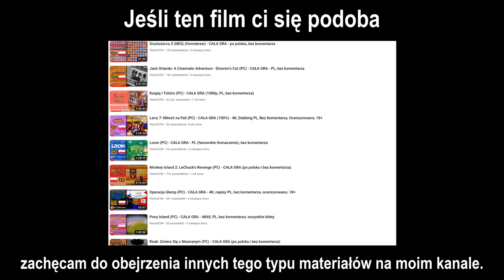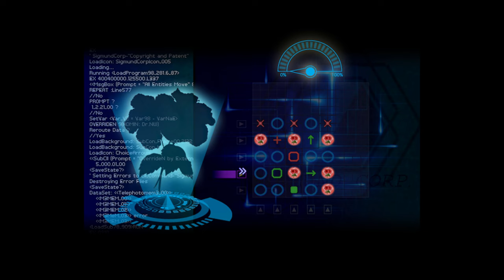Finding Paradise (PC) - Akt III, cz. 1/2 - 4K (upscaling + czarna ramka), napisy PL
Finding Paradise (PC) - Akt III, cz. 1/2 - 4K (upscaling do 2560x1920 + czarna ramka), napisy PL